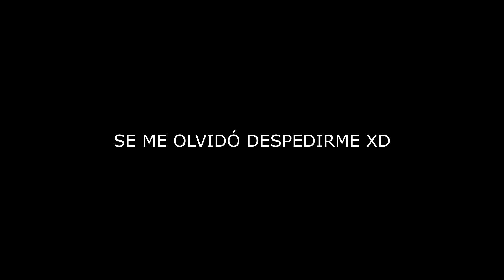Minas Robotizadas Factorio #29 Gameplay Español Tutorial Series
Ha comenzado, los robots estan tomando nuestra fábrica